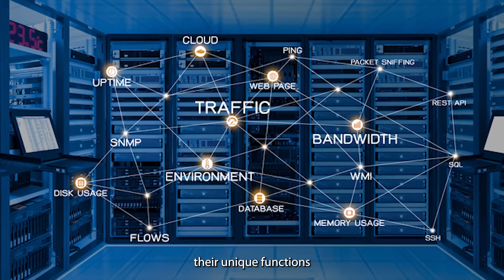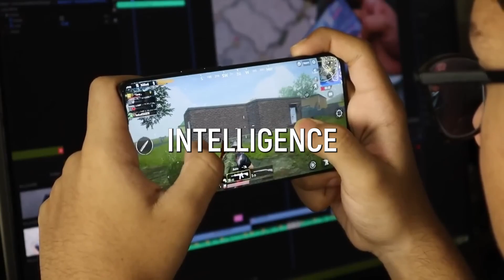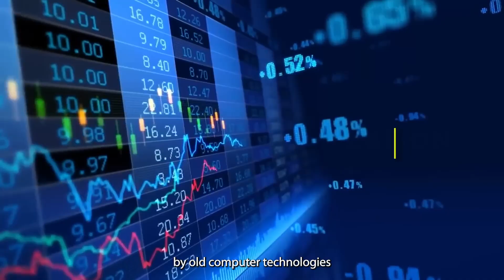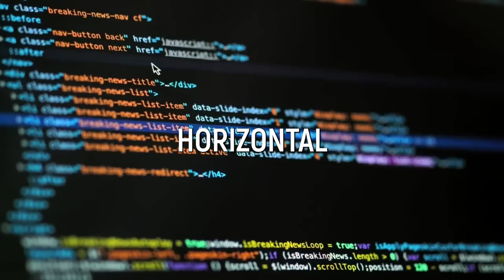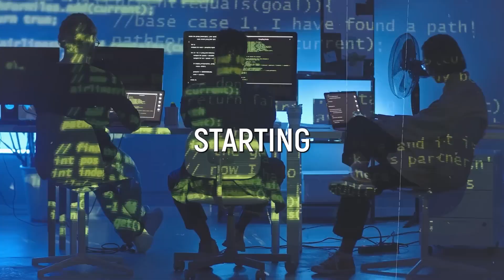This Will Happen When AI Is Combined With Quantum Computers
Quantum Leap in AI: The Fusion of Quantum Computing and AI" - Explore the groundbreaking fusion of quantum computing with AI in this enlightening video. As we edge closer to a world where quantum computing enhances AI's capabilities, uncover the potential of this advanced tech synergy. From tackling complex problems to revolutionizing data analysis, the union of quantum computing and AI promises a future of accelerated innovation and efficiency. Join us in dissecting the intricacies of this tech evolution, its applications, and the monumental shift it brings to various industries.